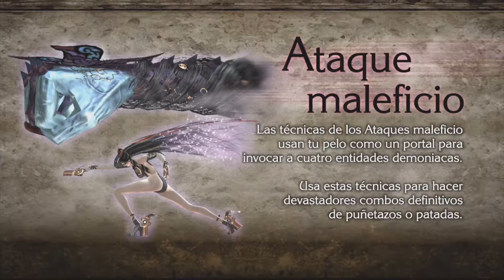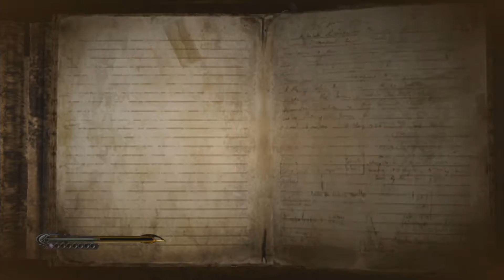Wii U Bayonetta Parte 3: "Atraviesa Personitas"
Que onda carnales hoy les dejo la parte 3 de Bayonetta 1, eso de asustar a las personas esta bien locochon y hacemos movimientos que no pensé que se harían jaja.